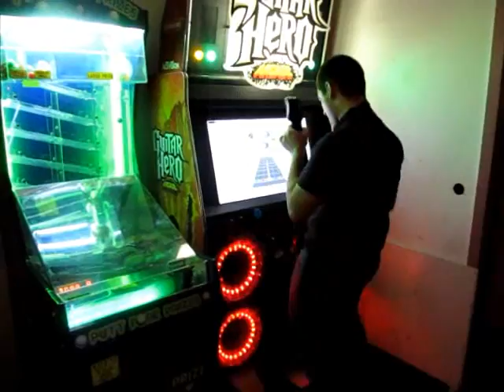10 Genres of Music in 5 Minutes - MEEF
MEEF: Our eclectic song and music video from early 2012 includes 10 genres of music in 5 minutes with different costumes for each! All music/content was written, recorded and acted out by Matt Wise and Evan Kosikowski. We had lots of fun making this one, enjoy!

1.       Techno/Dance
2.       Punk/Crust
3.       Acoustic/Folk
4.       Death Metal
5.       Hillbilly
6.       Rap
7.       Black Metal
8.       Pop-Punk
9.       Hardcore/Deathcore
10.     Funk (70's style)

What were your favorites? Any genre suggestions for MEEF 2?

~ Matt

TOIL IN THE MORGUE